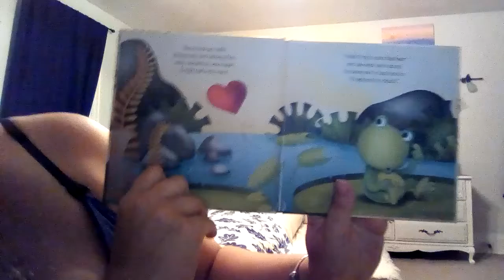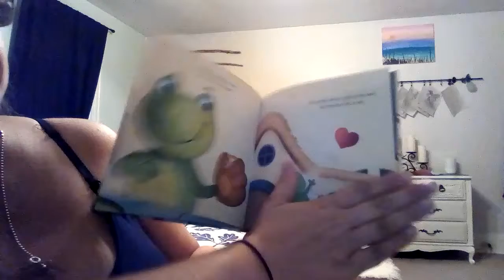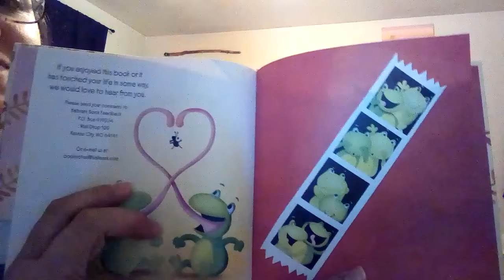Storytelling of The Runaway Heart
A reading of The Runaway Heart by Sylvia Christanson